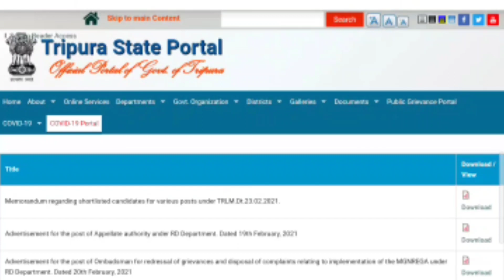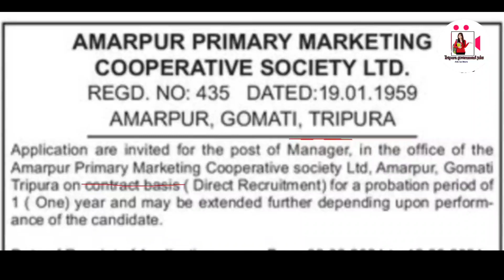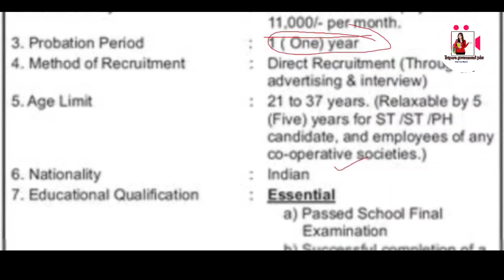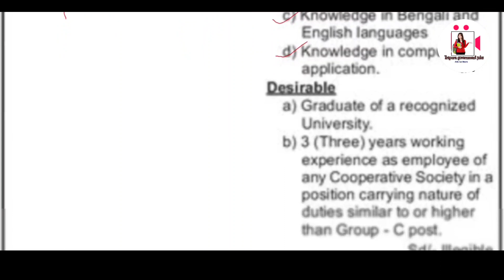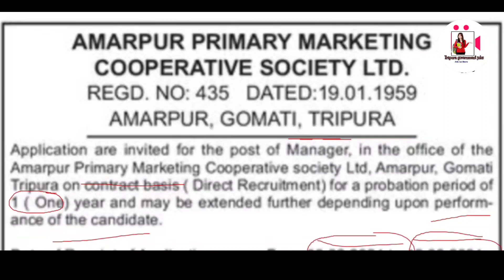ত্রিপুরার বেসরকারি চাকরির বিজ্ঞপ্তি || মাধ্যমিক পাশ || বেতন:-১১০০০/- || Apply 2021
Hlw viewers,

                         Today video

       Tripura Pvt sector Recruitment 2021

                    For LDC suggestion

My Microphone:-